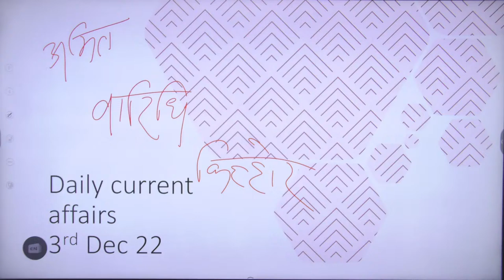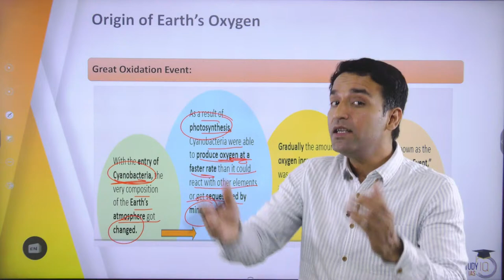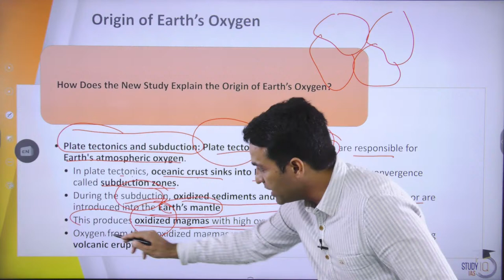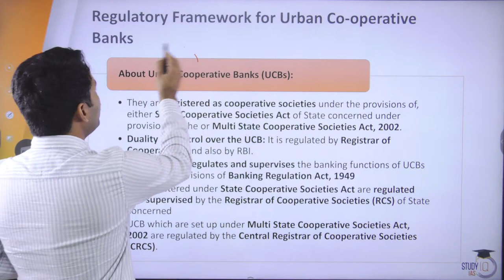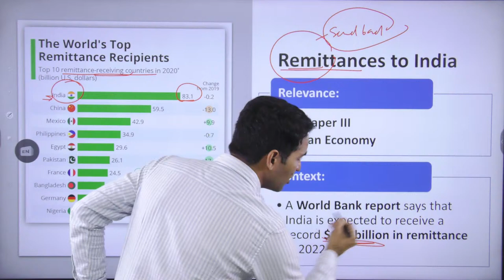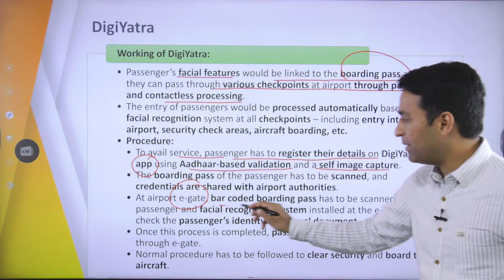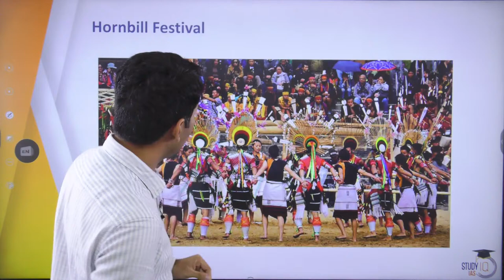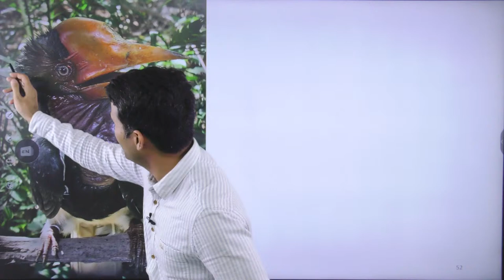3rd December 2022 | Daily Current Affairs(DCA) Analysis for UPSC | The Hindu & Indian Express | PIB